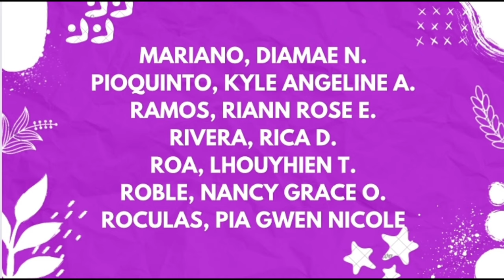Fundamentals Dance Position (Hands & Feet) || Davao Doctors College